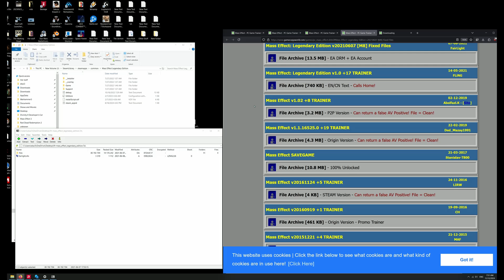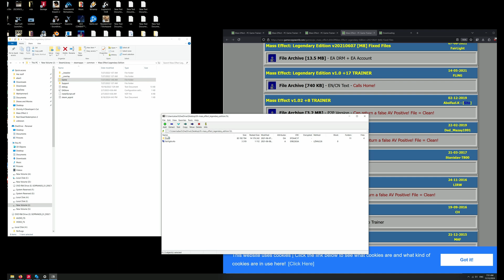Run Mass Effect Legendary Edition WITHOUT ORIGIN LAUNCHER